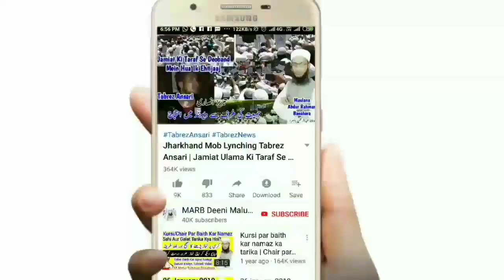Muharram Ke Mahine Gosht, Machli Aur Acha Khana Khana Kaisa Hai | Mufti A.R Banahara | محرم کا بیان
muharram ke mahine mein kya khana chahiye kya nahi kya Muharram mein gosht machli ya acha khana khana jaiz hai new bayan muharram 2019 by Mufti Abdur Rahman Banahara MARB Deeni Malumaat

2⃣ WhatsApp Par Ham Se Judne Ke Liye Aap Apne WhatsApp Number Se Hamare WhatsApp Number Ko Apna Naam Aur Mukammal Adress Ke Saath Add Likh Kar SMS Send Karen,

3⃣ Koi Sawal Yani Masla Masaail Puchna Ho To Aap Comment Ke Zarya Puch Sakte Hain Ya Mufti Sahab Ke Number Par Call Kar Ke Puch Sajte Hain,

4⃣ Channel Ke Bare Mein Kuch Batana Ho Ya Aap Apni Video Dalna Chahte Hain Ya Koi Koi advertise karvana Chahte Hain To Rabta Kar Sakte Hain,